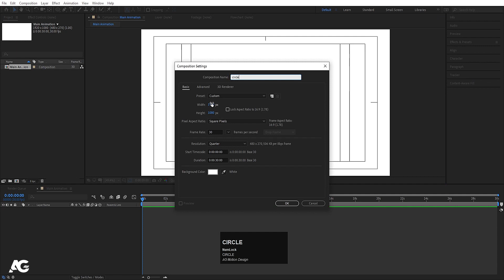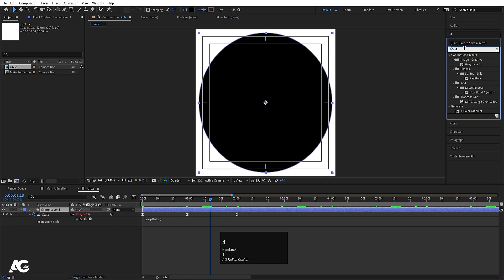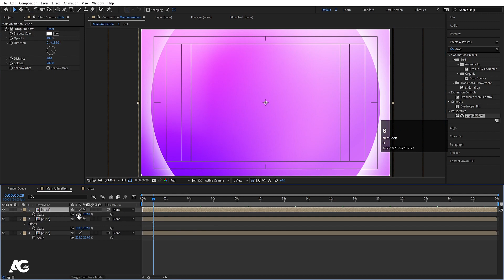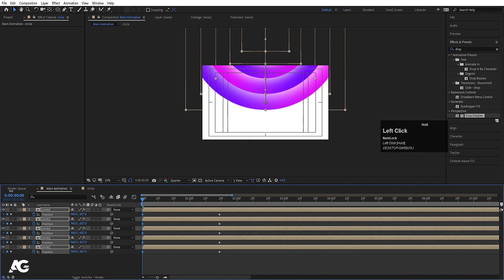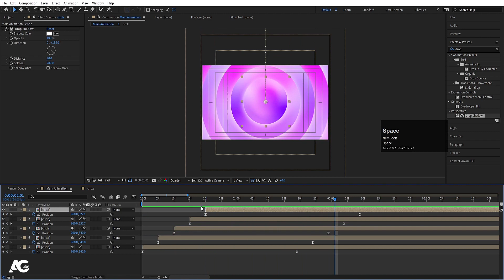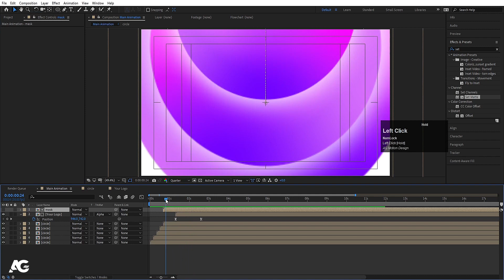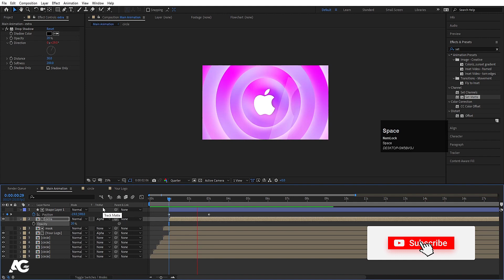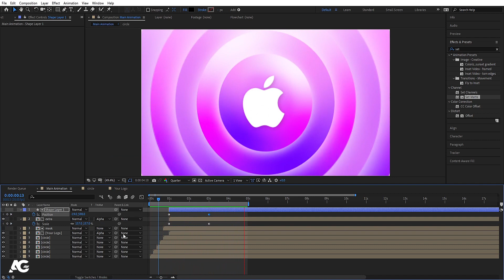Elegant Logo Reveal In Adobe After Effects - After Effects Tutorial - No Plugins.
Latest Tutorials

Popular Tutorials